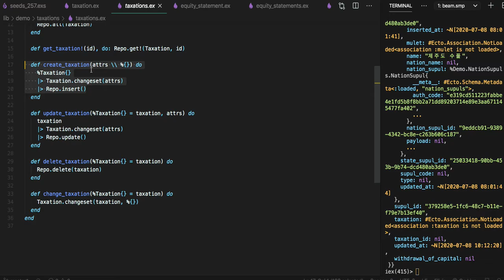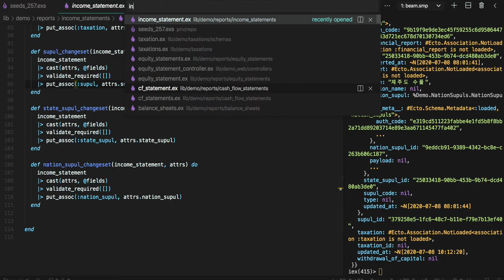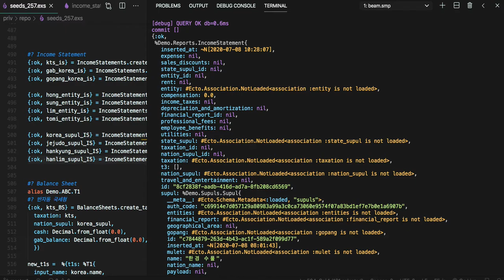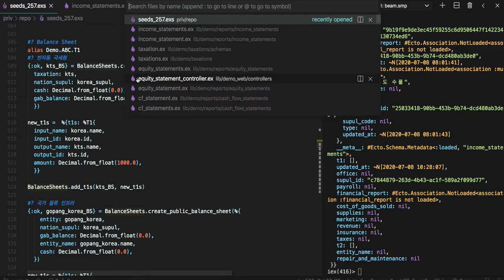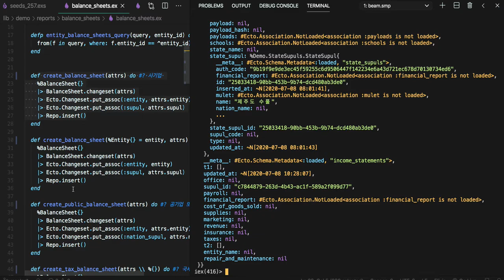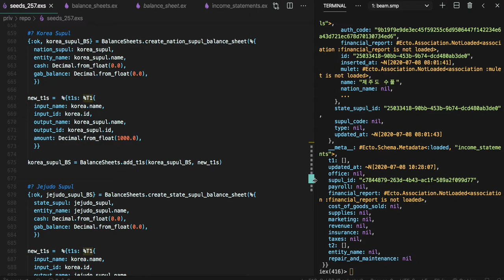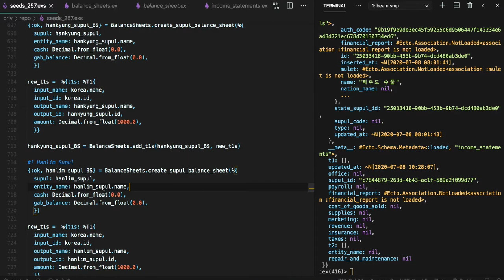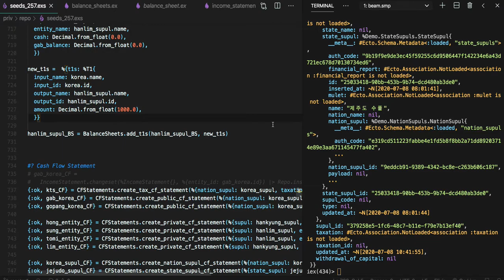[전자 여권] 297 - QUIZ 해법